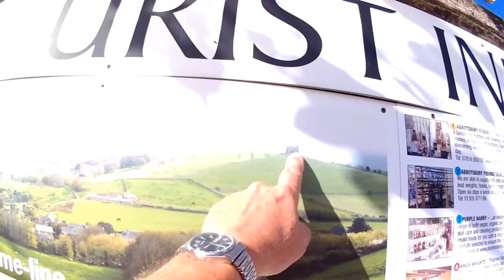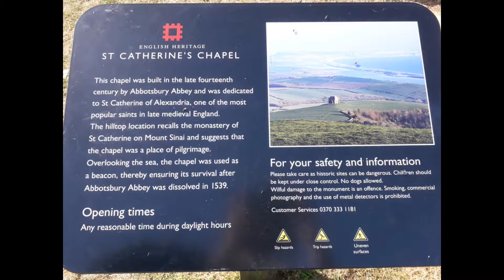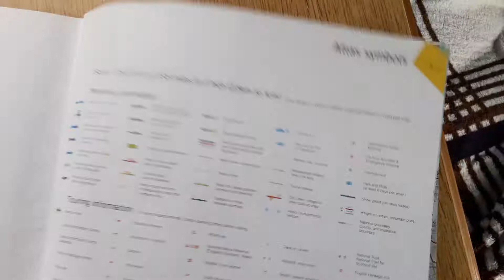Herb Goes South Day 5. St Catherine's Chapel. Abbotsbury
Walk to Catherine's Chapel Abbotsbury